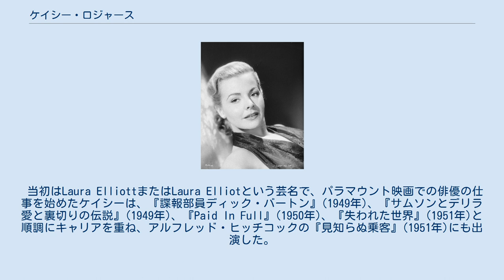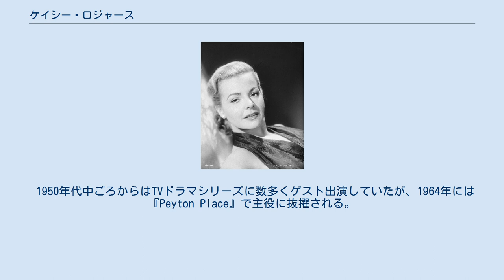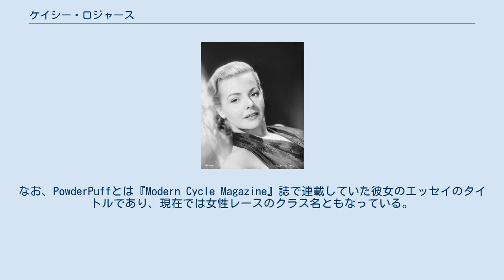ケイシー・ロジャース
ケイシー・ロジャース(Kasey Rogers、1926年12月15日 - 2006年7月6日)は、アメリカ合衆国の女優。
 ミズーリ州モアハウス市生まれだが、2歳の時にはカリフォルニア州に移り住んだ。
本名はImogene Rogers。
子供の頃に野球が得意だったことから、有名な詩「Casey at the Bat」にちなんで友だちからCaseyというあだ名をつけられ、この頭文字をCからKに換えて後の芸名とした。
 当初はLaura ElliottまたはLaura Elliotという芸名で、パラマウント映画での俳優の仕事を始めたケイシーは、『諜報部員ディック・バートン』(1949年)、『サムソンとデリラ 愛と裏切りの伝説』(1949年)、『Paid In Full』(1950年)、『失われた世界』(1951年)と順調にキャリアを重ね、アルフレッド・ヒッチコックの『見知らぬ乗客』(1951年)にも出演した。
 1950年代中ごろからはTVドラマシリーズに数多くゲスト出演していたが、1964年には『Peyton Place』で主役に抜擢される。
さらに1966年には、アイリーン・バーノンから引き継ぐ形で『奥さまは魔女』のルイーズ・テイト役に抜擢された。
1972年に番組が終了してからは、若干のTVドラマやバラエティーなどにゲスト出演していたが、やがて家庭に専念するために俳優を廃業した。
2度の結婚で儲けた4人の子供たちを育て上げてからは、執筆やTVシリーズ『Son of a Witch』の脚本などで、その才能を生かしていた。
 喉頭ガンを罹患し、数年間の闘病生活を過ごしていたが、2006年7月6日に心停止に陥り没す。
 1970年代からはオートバイに興味を持ち始めた。
息子が購入し草レースで優勝したことに触発され、ケイシー自身もバイクに乗り始めた。
だが、最初に所有したホンダ製500ccロードスポーツには取り回しに苦労させられ、すぐに125ccダートトラック用に乗り換えた。
これが、モトクロスレースの世界とかかわりを持つきっかけになった。
1974年、彼女は女性ライダーを支援する組織PURR(PowderPuffs Unlimited Riders and Racers)を立ち上げ、1975年にはロサンゼルス・メモリアル・コロシアムで女性選手による大会を開催し、大成功を収めた。
なお、PowderPuffとは『Modern Cycle Magazine』誌で連載していた彼女のエッセイのタイトルであり、現在では女性レースのクラス名ともなっている。
 1977年まではレースにも出場しており、ケイシーは女性ライダーとして、またオーガナイザーとしてパイオニアのひとりに挙げられている。